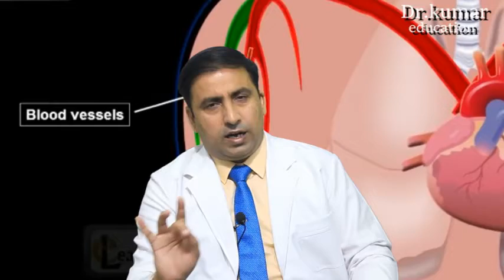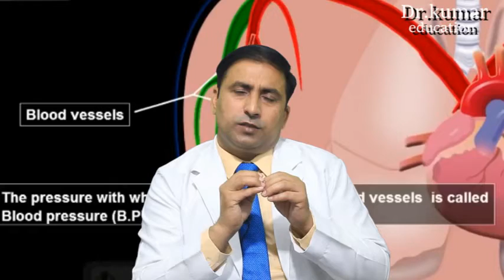HYPERTENSION THE SILENT KILLER TREAT COMPLETELY WITHOUT MEDICINE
You can lower your blood pressure with the following
lifestyle changes: Losing weight if you are overweight or
obese. Quitting smoking. Eating a healthy diet, including
the DASH diet (eating more fruits, vegetables, and low
fat dairy products, less saturated and total fat)